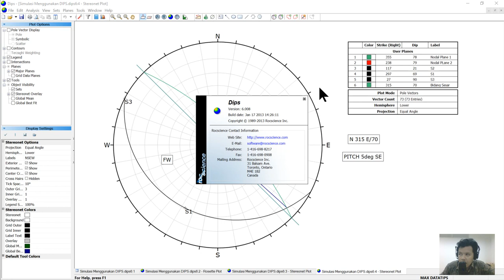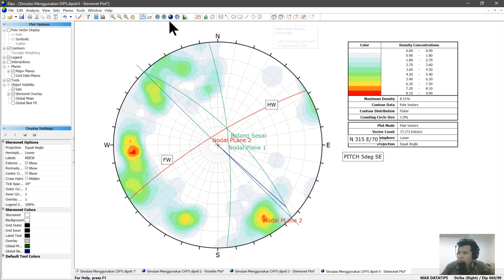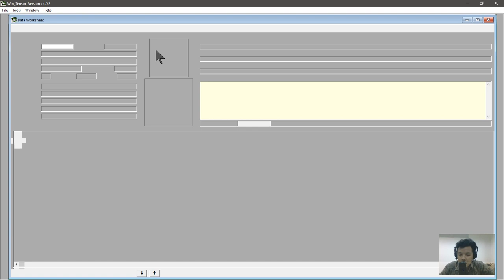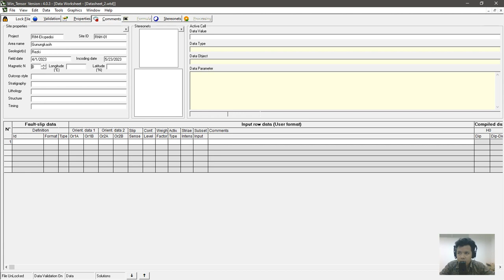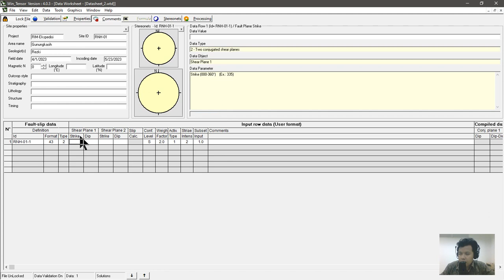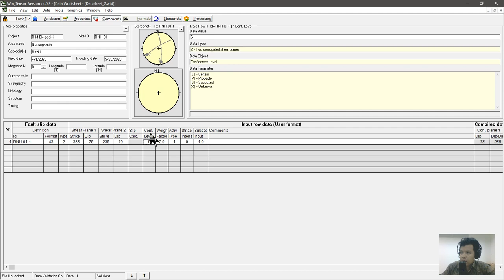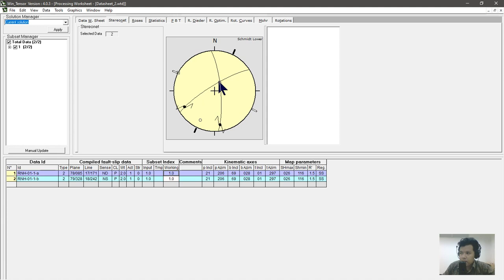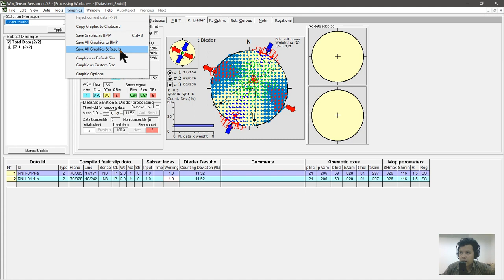Analisis Struktur Geologi - Tutorial Menggunakan Wintensor 4.0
Video ini merupakan langkah-langkah melakukan analisis dinamik dari data rekahan gerus dengan menggunakan software Wintensor sebagai alternatif dan semi-otomatis.